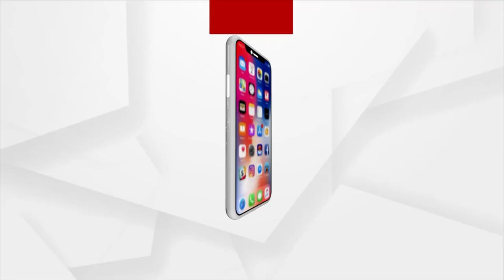Chhatra Bazar Bridge Collapses; Lakhs of Money looted in the name of beautifying Cuttack: Sritam Das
Lakhs of Money looted in the name of beautifying Cuttack: Sritam Das